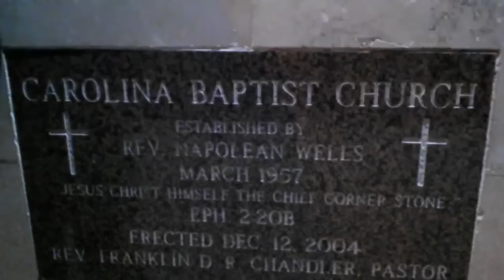VLOG-11/25/15-INTERVIEWING WITH TEAMRG MEMBER PAUL L SHARP/MR.SINNIZTER DA TRUCKER